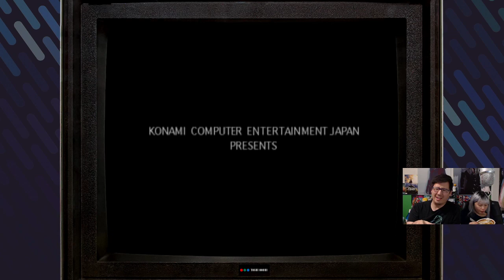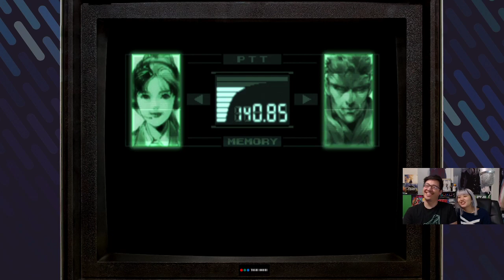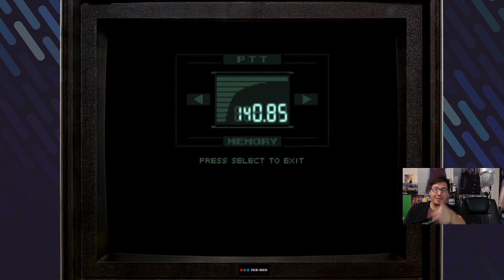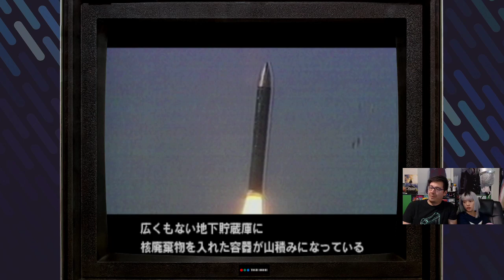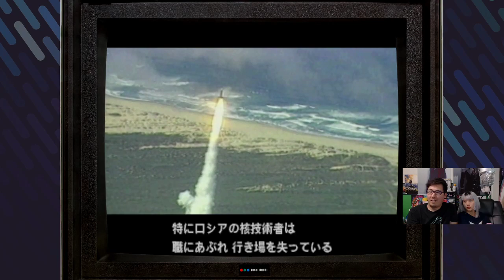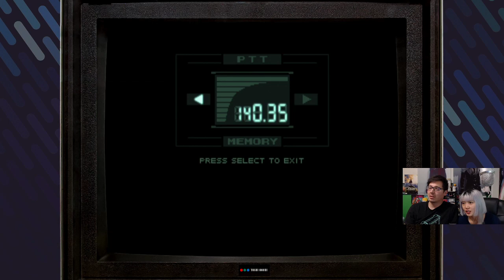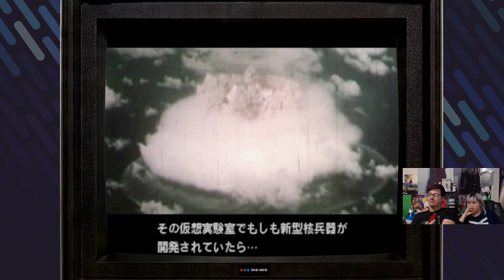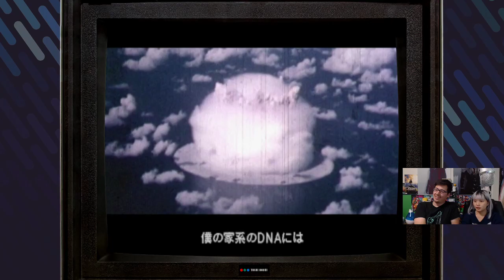Metal Gear Solid Japanese Voices Part 1 (Let's Play)